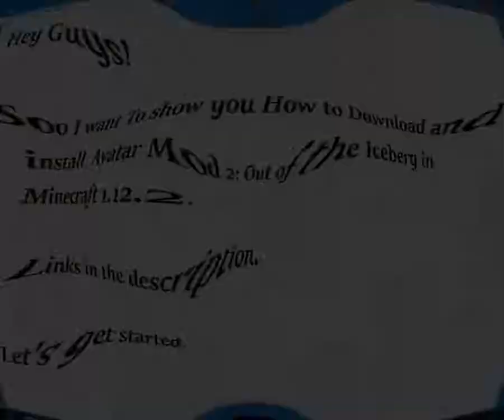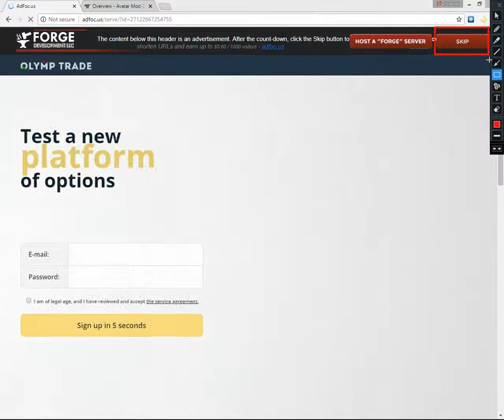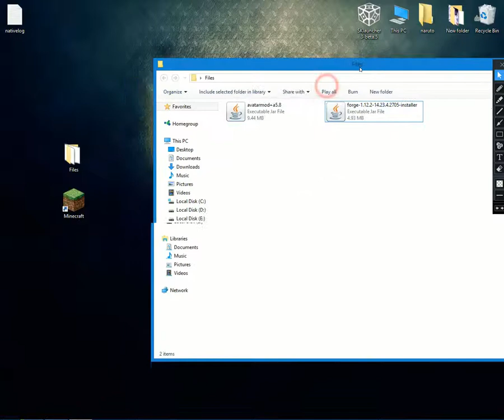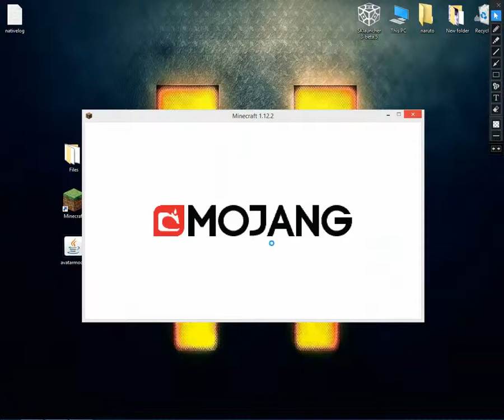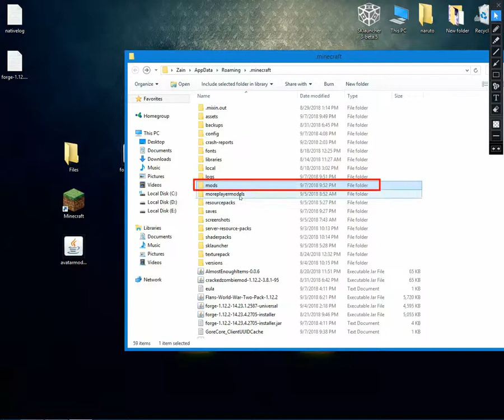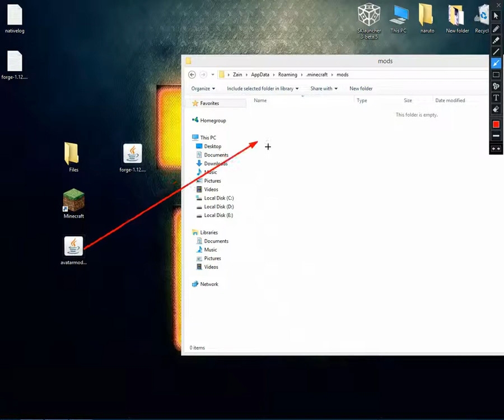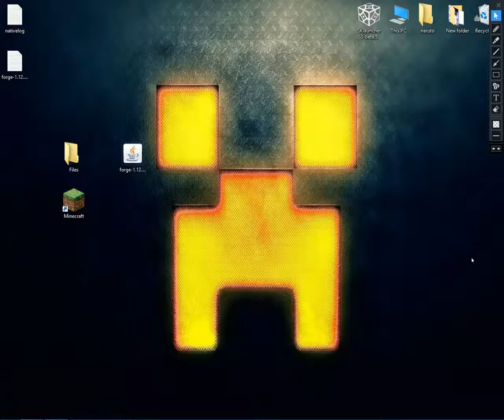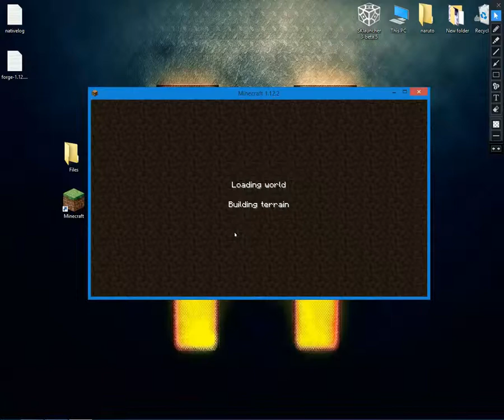AVATAR 2 MOD 1.12.2 minecraft - how to download and install AVATAR MOD 1.12.2 (with forge)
AVATAR 2 MOD 1.12.2 - watch how to install the 1.12.2
This is a tutorial on how to get avatar 2 mod 1.12.2 (with Forge) (downloading and installing on Windows)